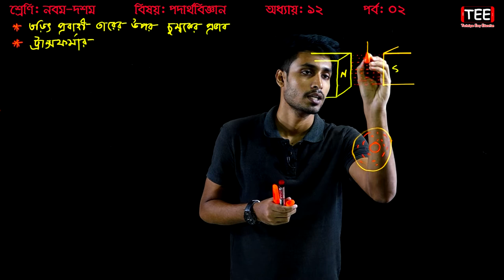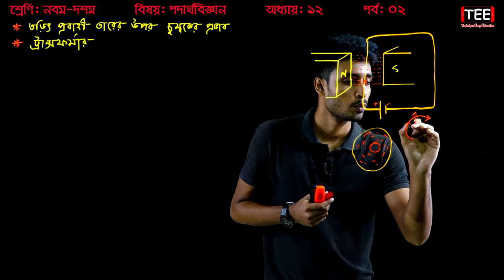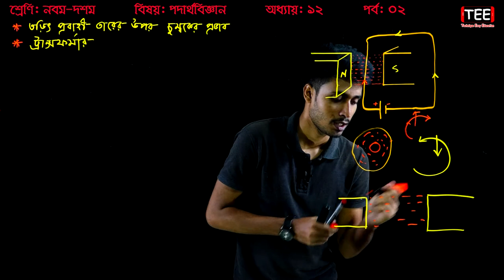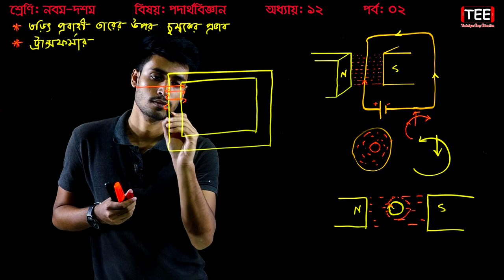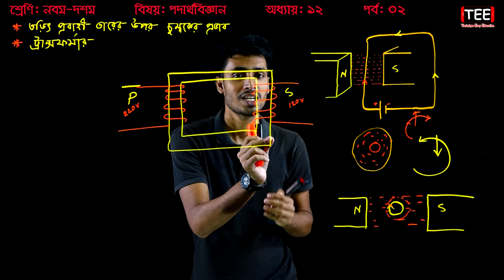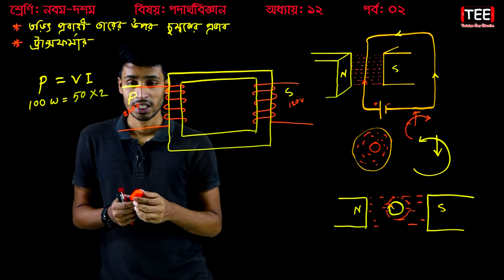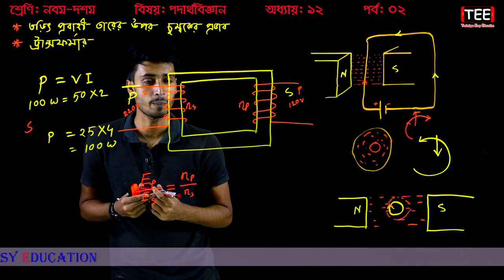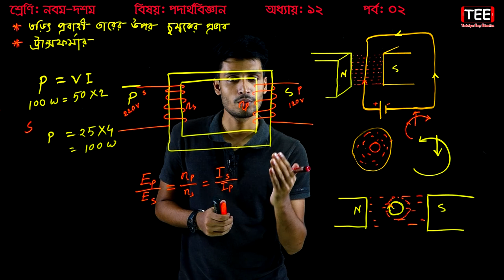13. Nine Ten Physics Chapter 12 (Part-2) ll SSC Physics magnetic effect of electricity